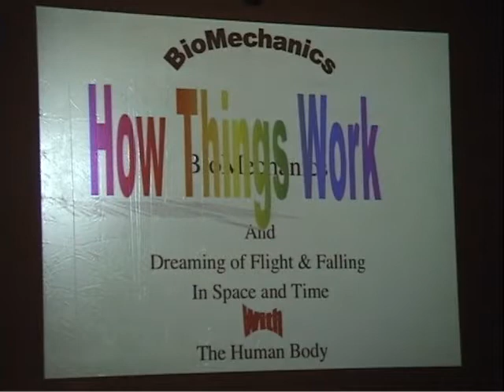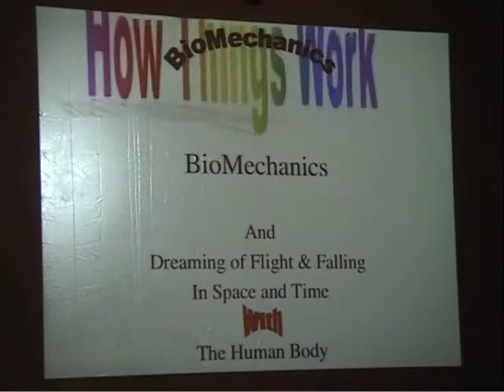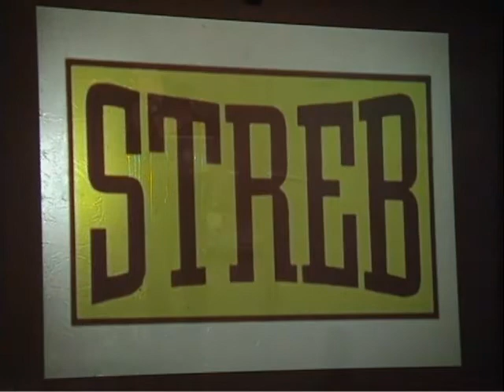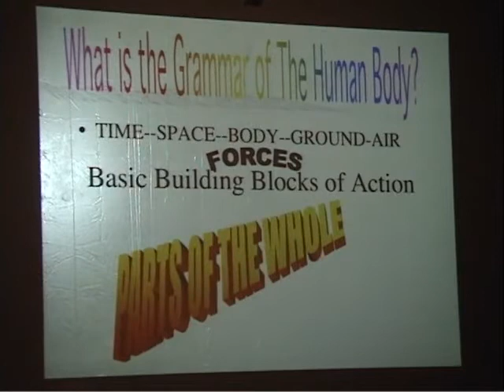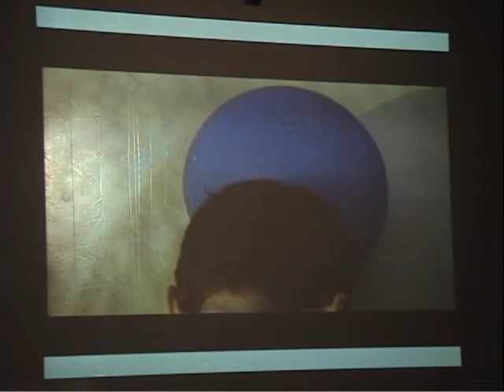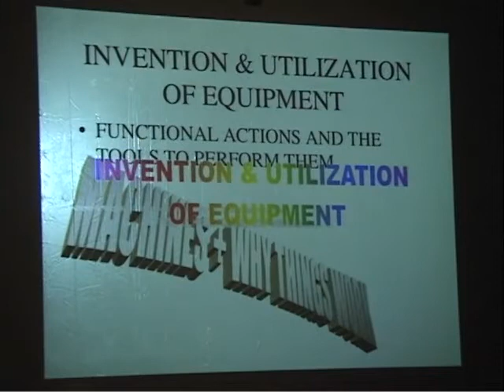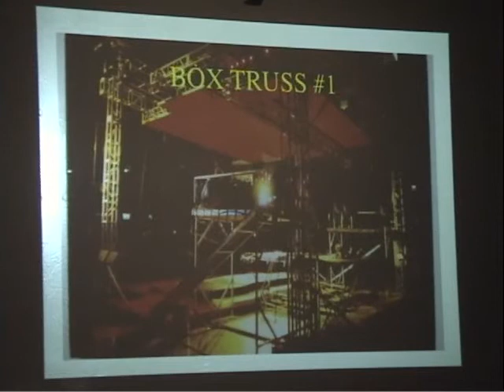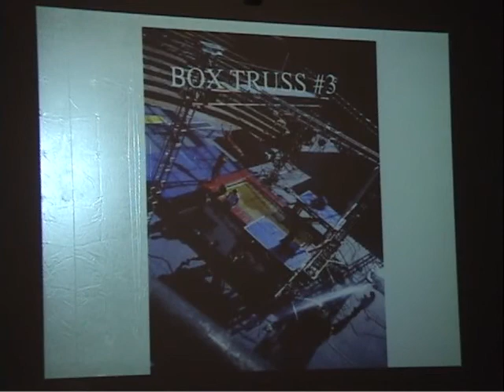STREB POWERPOINT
Excerpt of Elizabeth giving a lecture